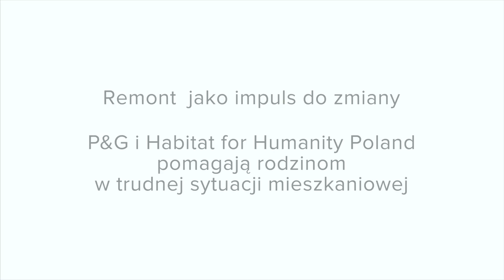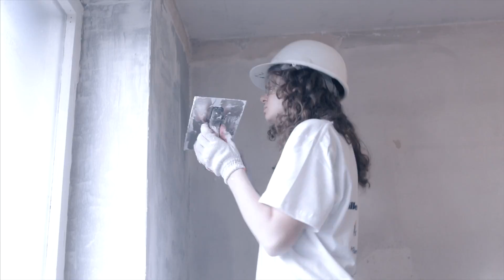P&G i Habitat for Humanity Poland - remont jako impuls do zmiany (Warszawa i Łódź)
Jesienią 2016 roku firma Procter & Gamble i Fundacja Habitat for Humanity Poland po raz kolejny połączyły siły, aby pomóc potrzebującym rodzinom wyremontować mieszkania na warszawskim Targówku oraz w Łodzi. Ambasadorką projektu była Katarzyna Cichopek.

Pod koniec listopada wsparcie trafiło do pana Pawła z warszawskiego Targówka. W akcję remontową zorganizowaną przez Fundację Habitat for Humanity Poland zaangażowało się kilkanaścioro wolontariuszy: pracownicy Procter & Gamble oraz wiceburmistrz Targówka Grzegorz Gadecki.

Na początku grudnia Procter & Gamble i Fundacja Habitat for Humanity Poland wspólnie pomogły panie Beacie w Łodzi. Tam w pracach  remontowych wzięło udział ponad 30 wolontariuszy: pracownicy Procter & Gamble i Katarzyna Cichopek.